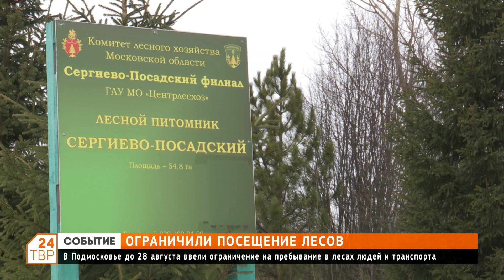Ограничили посещение лесов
В Подмосковье до 28 августа ввели ограничение на пребывание в лесах людей и транспорта.